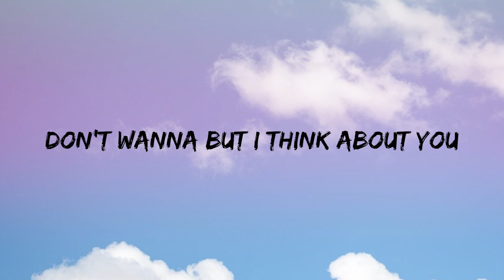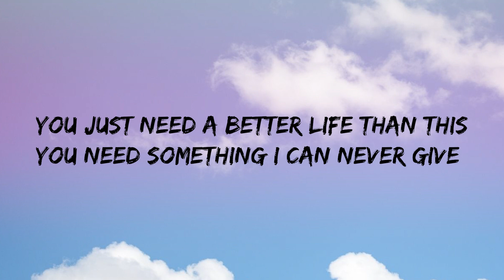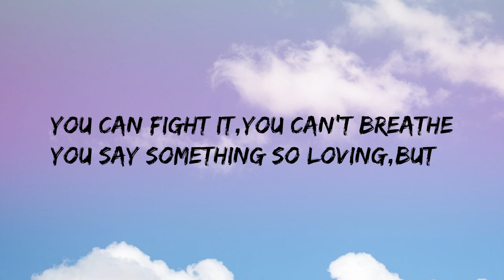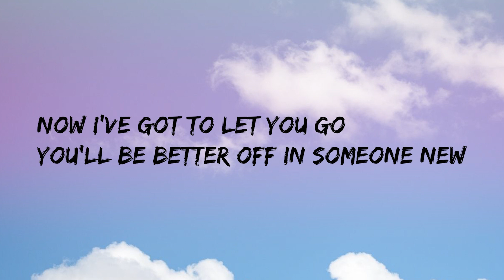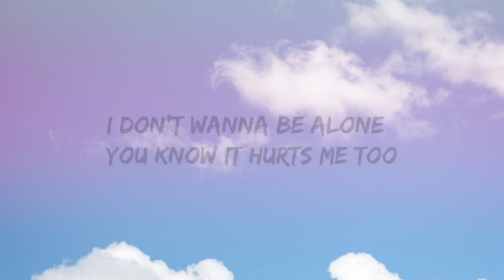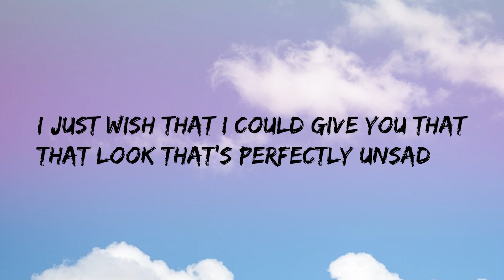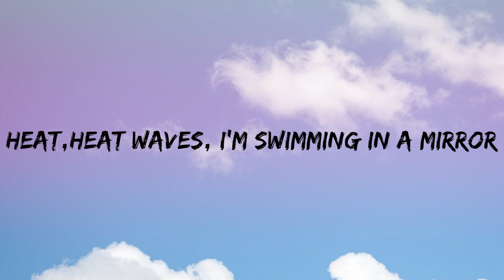Glass Animals - Heat Waves (Lyrics)